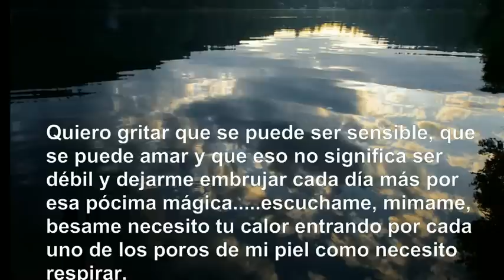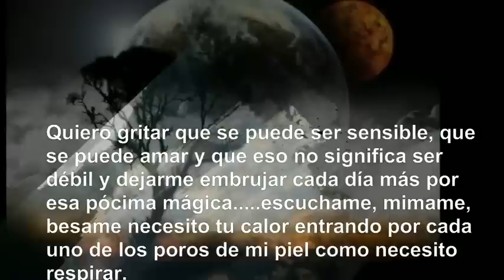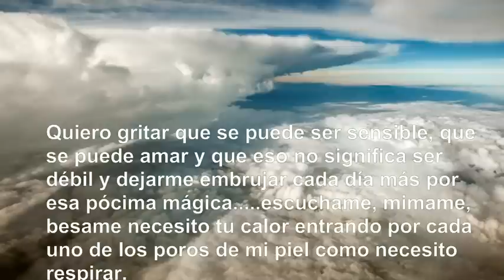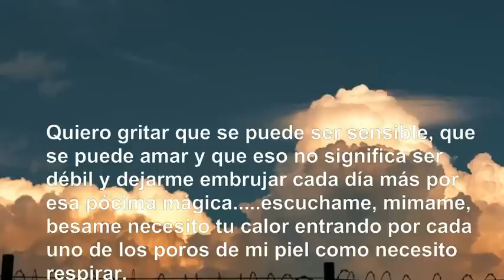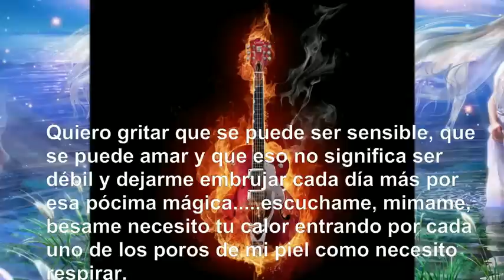Spanish Steps - Van Morrison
Quiero gritar que se puede ser sensible, que se puede amar. y eso no significa ser débil y dejarme embrujar cada dia mas, por esa pócima mágica. escúchame, mímame, bésame, necesito tu calor entrando por cada uno de los poros de mi piel, como necesito respirar.